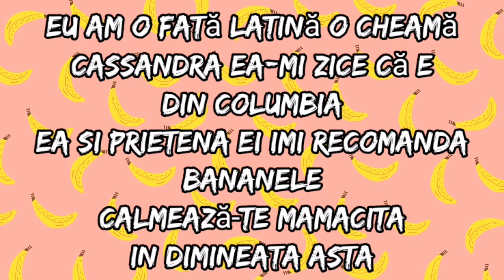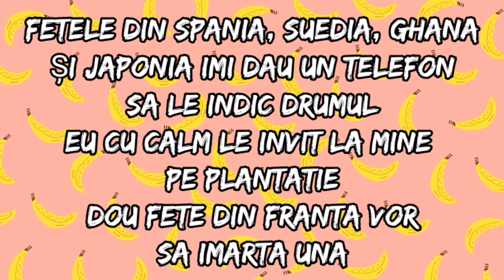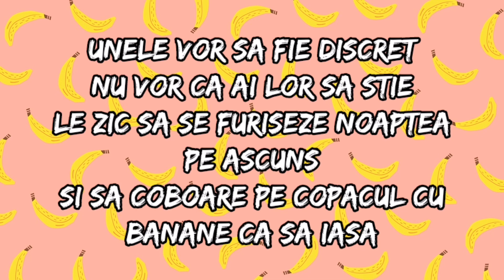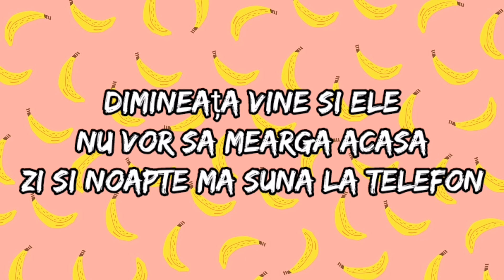Shaggy & Conkarah - Banana [TRADUS IN ROMANA]